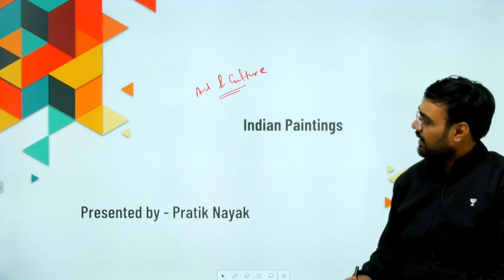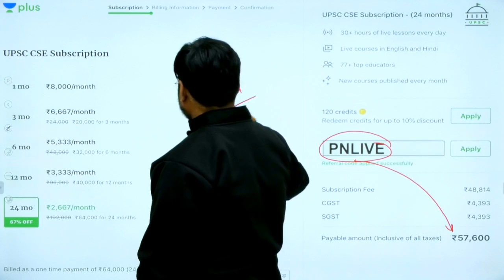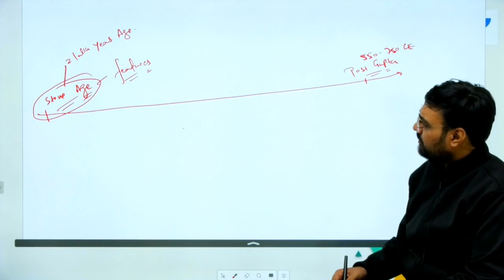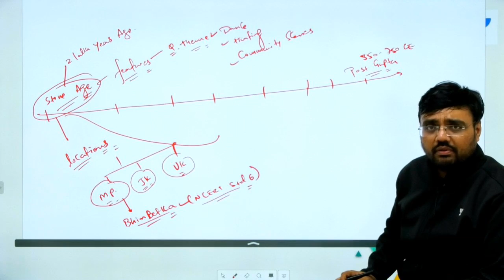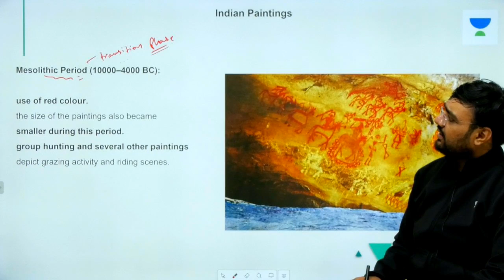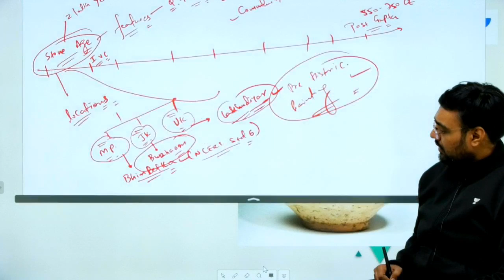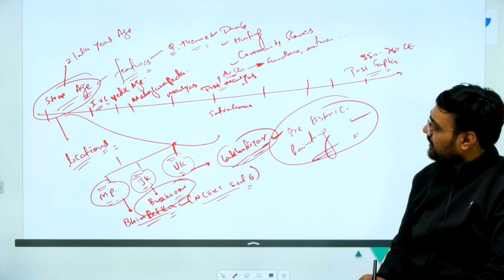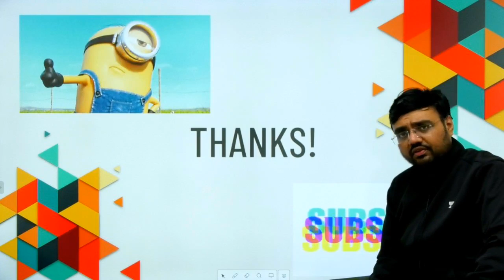L19: Art & Culture - Indian Paintings Ancient India Part 1 | UPSC CSE/IAS 2020 | Pratik Nayak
This lesson starts with a discussion on the topic "Art & Culture - Indian Paintings - Ancient India Part 1" by Pratik Nayak. It is very important for the UPSC CSE/IAS 2020 preparation.

Unacademy Plus Subscription Benefits:

1. Learn from your favourite teacher
2. Dedicated DOUBT sessions
3. One Subscription, Unlimited Access
4. Real time interaction with Teachers
5. You can ask doubts in live class
6. Limited students
7. Download the videos & watch offline